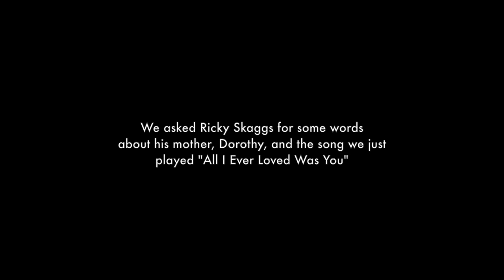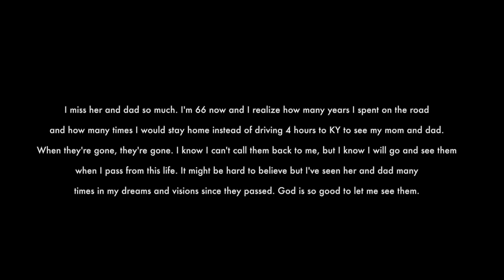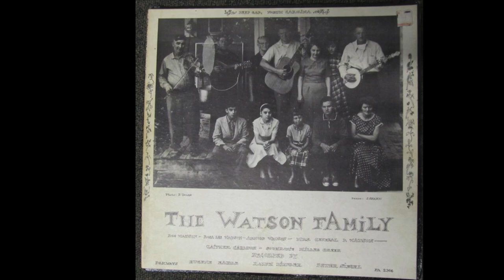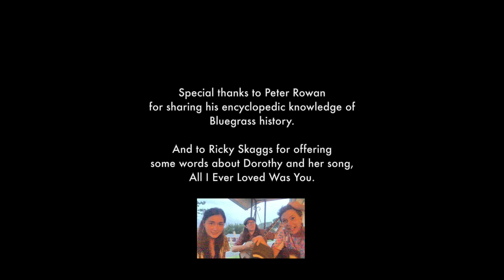Lindsay Lou, Phoebe Hunt & Mimi Naja Live from IBMA Virtual World of Bluegrass 2020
Recorded live from Nashville, TN for International Bluegrass Music Association's Virtual World of Bluegrass in September 2020.

This super group of friends pays tribute to the women of bluegrass with a carefully curated set of songs. Lindsay Lou has been making soulful, poignant music for the last decade. An undeniable powerhouse, Lou’s remarkable gifts as a singer, songwriter, musician and performer demand the listener’s attention. An accomplished Americana instrumentalist with foundations in jazz and swing music, Phoebe Hunt makes an impressive creative leap with her latest record, Shanti’s Shadow. It’s the culmination of a five year journey that has taken her from her Austin roots through Music Row, Brooklyn, and even to India to study with seventh-generation master violinist Kala Ramnath. Mimi Naja is a vocalist, mandolinist and guitar player from Portland, Oregon who now lives in Nashville. Last year, she released a pair of companion albums - Wild as the Night and Broken at the Break of Day - with her band Fruition.